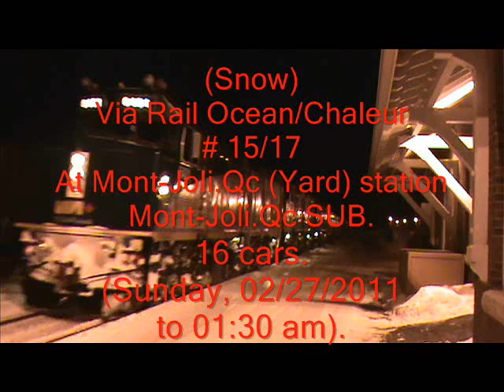(Snow) Via Rail Ocean/Chaleur # 15/17 at Mont-Joli.Qc (Yard) station Mont-Joli.Qc SUB.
(Snow) On a beautiful night of Sunday, February 27, 2011 to the 1:30 train from Via Rail / Ocean Heat was 15/17 passing and some are arrested in Mont-Qc (Yard) station on the Subdivision: Mountain -Joli.Qc.
 Via Rail train from the Ocean / Heat rolled at an average speed are passage.
 The train from Via Rail Canada came from Halifax.NS / Gaspé.Qc,
 Matapédia.Qc and direction Montréal.Qc
 (Central Station Winsdor).
 Via Rail train from the Ocean / Heat 3 comprtait Via Rail locomotives and 16 cars.

 (Via Rail F40PH-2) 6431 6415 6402

 (Via Rail F40PH-2) 6415

 (Via Rail F40PH-2) 6402
(Neige) En cette belle nuit du Dimanche le 27 Février 2011 vers 01:30 le train du Via Rail Ocean/Chaleur 15/17 a fait sont passage et quelques arretes a Mont-Joli.Qc (Yard) station sur la SUBDIVISON: Mont-Joli.Qc.
Le train du Via Rail Ocean/Chaleur roulait a une vitesse moyenne a sont passage.
Le train du Via Rail Canada provenait de Halifax.NS/Gaspé.Qc,
Matapédia.Qc et en direction vers Montréal.Qc
(Gare central winsdor).
Le train du Via Rail Ocean/Chaleur comprtait 3 locomotives du Via Rail et 16 wagons.